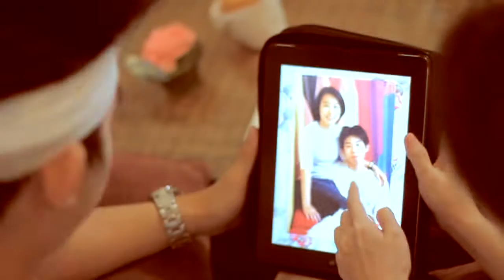Presentation MV Boong+Ning